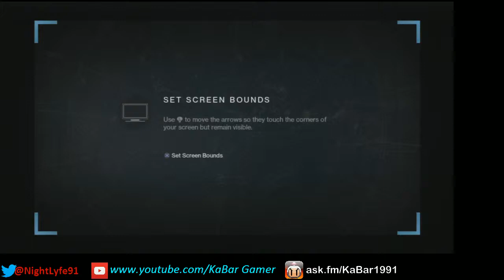Destiny FirstImpressions 0/0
First impressions of Destiny to see if it lives up to the hype. This is not scripted content, this is a series to see what others think all live reactors.